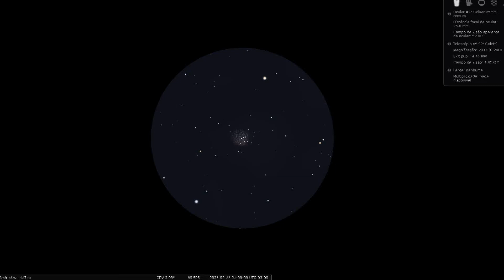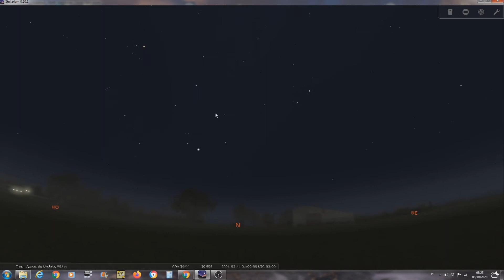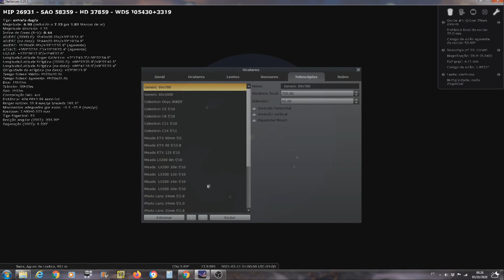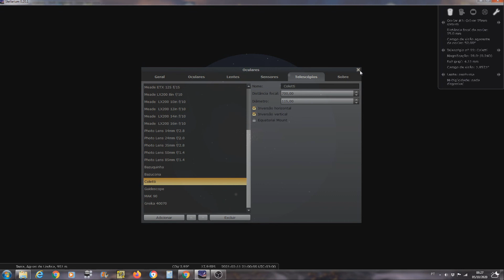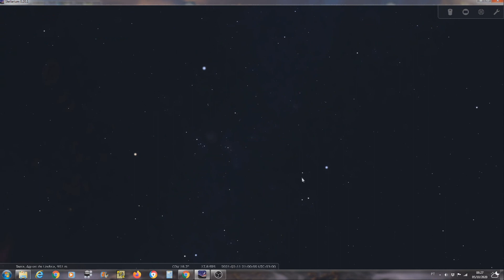M 36 - Telescópio Pequeno 126